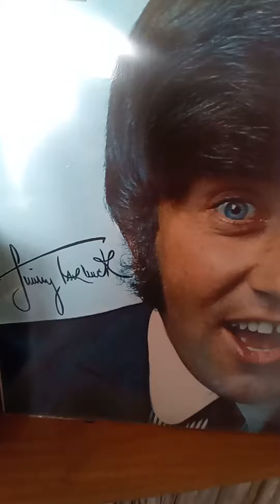JIMMY TARBUCK - BABY IT'S YOU - LP RCA VICTOR SF 7993